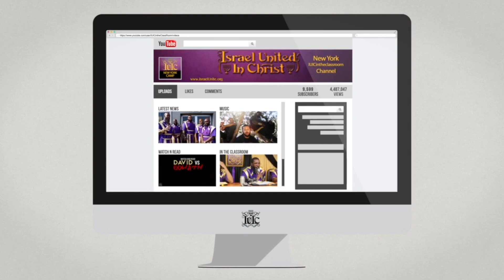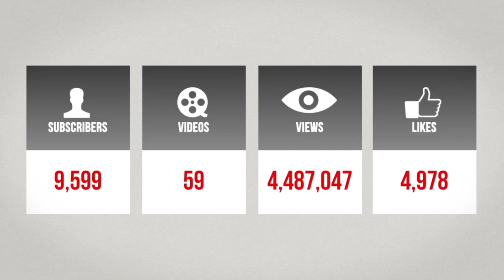IUIC 365: An Atheist vs The Israelites